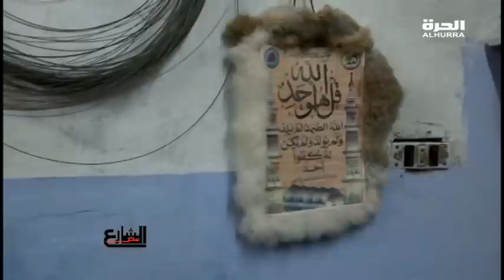صناعة السبحة بين بركتها و خطورتها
السبح موجودة في كل مكان في مصر لكن منطقة خان الخليلي خاصة أشتهرت بسبحها الفريدة من نوعها سواء بسبب التصميم أو الخامات المستخدمة في صناعة السبحة و من بركة السبحة لدقة صنعها حكى لنا تجار و صناع السبح في خان الخليلي عن حكاياتهم مع سبحهم

بنسمع صوتكم اللي كنتوا فاكرين انه مش مسموع

بنسلط الضوء على المصري البسيط اللي قصتة ضاعت وسط الزحمة
هنحكي قصصكم للكل عشان نبض الشارع هو حكايات من قلب الشارع

فران مايرز : منتجة تنفيذية
إدريس سقاط : منتج تنفيذي
كريم حنفي: منتج

نبض الشارع..فريق عمل من المحترفين..يجوبون مصر من اقصاها الى اقصاها..يقدمون كل ما يهم المواطن المصرى..وما يدور فى فكرة..آلامه..وآماله بكل حرية وجراءة وتشويق..يعتمدون فى ذلك على اس

Weekly series from the streets to the most rural villages of Cairo. A unique look at the most important social and cultural issues in Egypt.

برنامج يرصد نبض الشارع المصري ومشاكله اليومية